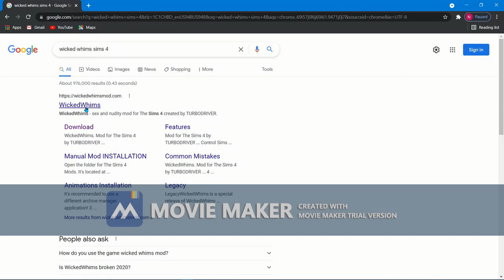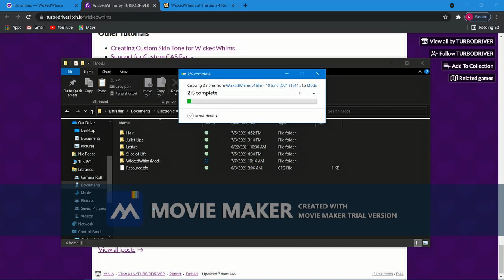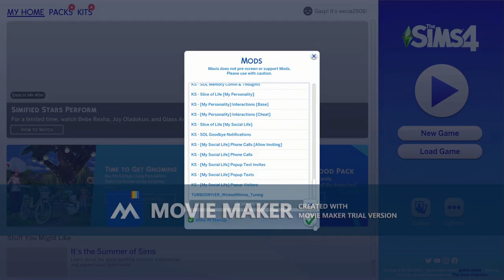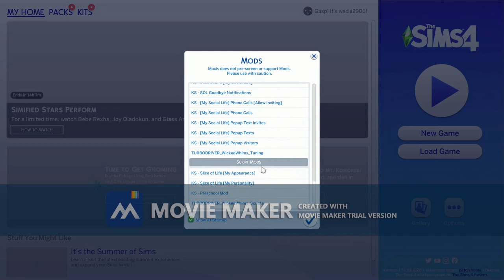How to Install Wicked Whims Mod in Sims 4 for Beginners in 2021 18+++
As always thank you so much for your love and support. It truly means so much to me. I am trying something new for my channel. I hope you guys enjoy.

-18+ content
-Wicked Whims is not intended for people under the age of 18. Sexual content and adult situations are in this mod.
-In this video I also show you a very common mistake made when downloading mods.
-Download mods at your own risk.

**If you are having issues with your mods try checking out my video on how to troubleshoot your mod issues.